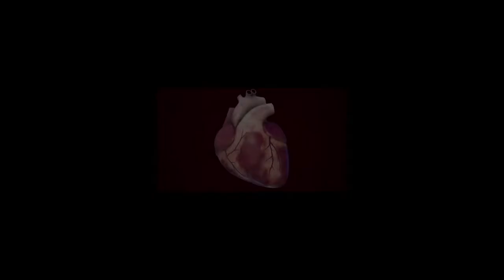ما هى الحالات التى يتم لها عمليات جراحات القلب / دكتور محمد حلمى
الدكتور محمد حلمي استشاري القلب بمعهد القلب
The Clinic